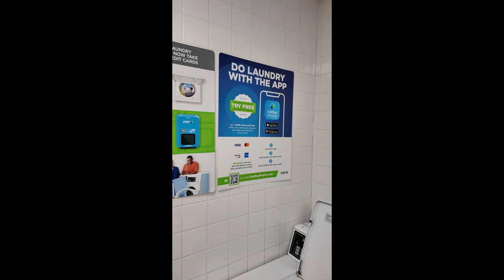Free concert series at the TA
Enjoying life on the road and all it’s great perks!